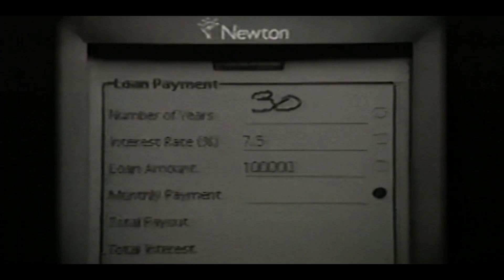BlackBerry (2023) – Opening Title Sequence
The opening title sequence for the film BlackBerry.

All content is owned by Elevation Pictures © BlackBerry (2023).